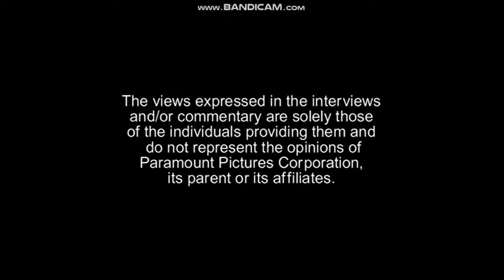Opening To Teenage Mutant Ninja Turtles:Revenge 2015 DVD (Disc 1)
Here Is The Opening To Teenage Mutant Ninja Turtles:Revenge 2015 DVD (Disc 1) And Here Are The Order:
1.Nickelodeon Logo
2.Teenage Mutant Ninja Turtles DVDs Screen
3.FBI Warning Screen
4.The Views Expressed Screen
5.DVD Menu
6.Nickelodeon Logo (Again)
That's All.